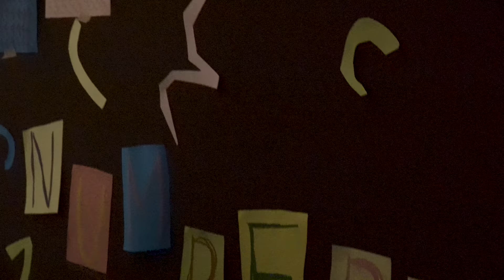JAMIE (제이미) - Numbers feat. CHANGMO (창모) M/V MAKING FILM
JAMIE – NUMBERS feat. CHANGMO (창모) JAMIE (제이미) - Numbers feat. CHANGMO (창모) M/V MAKING FILM